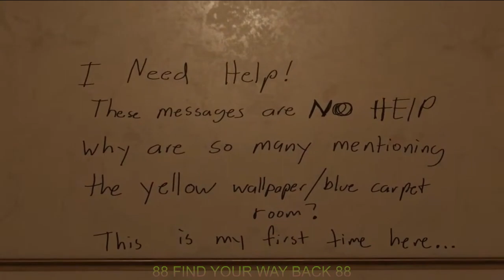BACKROOMS DNB (2024)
8 DIGITAL BRAIN DANCE CREATOR !8! WE ARE THE UNIFIED EIGHT !8! FIRST TO THE EDGE OF WHAT IS POSSIBLE, FIRST TO THE CORNER OF WHAT IS KNOWN YET BEYOND 8